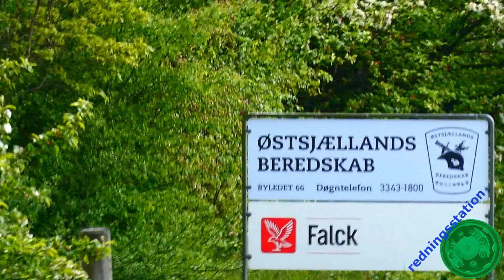østsjællands beredskab falck lellinge HTLF M1brandbil i udrykning Feuerwehr auf Einsatzfahrt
sprøjte m1 fra lellinge kører til trafikulykke på vordingborgvej nær tureby syd for køge

pump m1 from lellinge drive to traffic acicident on vordingborgvej near tureby south of køge

hjælp mig økonomisk ved at donerer evt til transportudgifter og nyt electronic til redningsstation.
help me economic by donating example to transport cost and new electronic to redningsstation.